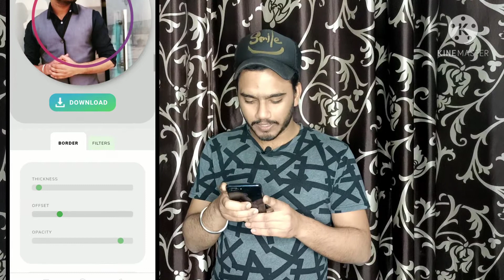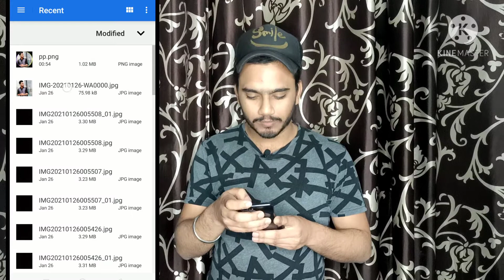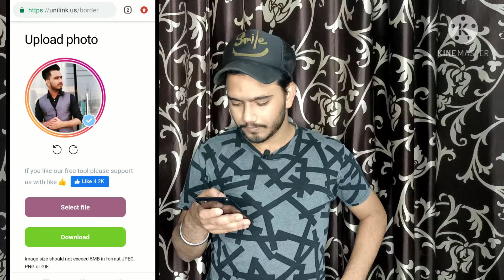How to get Blue Tick on instagram DP and insta circle in just 2 minutes and gain followers.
In this video i will show you how to get insta circle and blue tick on your instagaram dp in just 2 minutes.